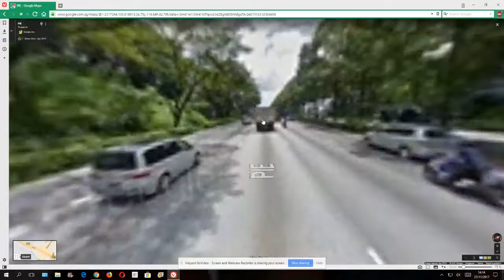PIE (Vivaldi Edition) Part 4/6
This is from 21-14 km, Adam Road to Geylang.